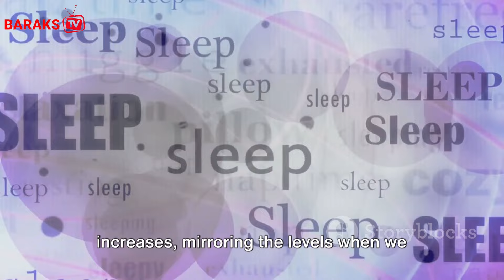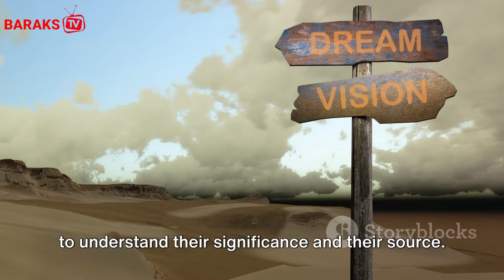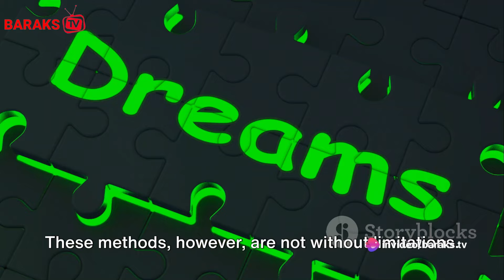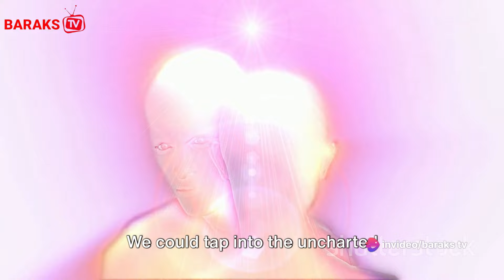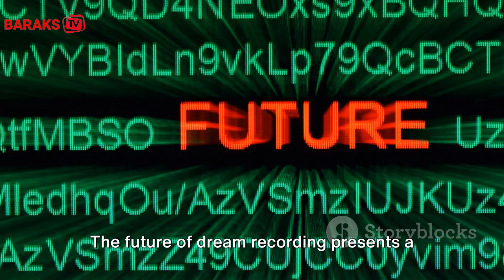Can We Record Our Dreams Like Movies And Watch Them?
In this captivating video, we venture into the thought-provoking realm of dreams and ponder the age-old question: Can we record our dreams? Join us as we unravel the science and theories surrounding this intriguing topic, exploring the possibility of capturing the mysteries of our subconscious mind.

OUTLINE:

00:00:00 The Dream Frontier
00:01:51 The Science of Dreams
00:03:48 The Latest Research
00:05:47 The Future of Dream Recording
00:07:42 Wrapping Up The Dream Quest